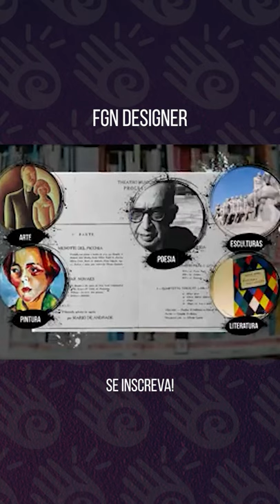Semana de Arte Moderna | Fgn Designer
Aqui falamos sobre arte, cultura, filosofia, designer, entre outros assuntos. Se você gosta deste tipo de conteúdo, junte-se a nós! É sempre um prazer trocar conhecimento. Seja bem vindo ao canal Fagner Carvalho (fgn designer).

Fagner é arte educador, teólogo e mestre em educação. Possui cursos avançados em filosofia e atua diretamente em projetos de arte e multimídia em colégios, escolas e seminários. É um incansável entusiasta das ciências humanas. Além de Professor, é produtor e compositor.

Produção:
Fgn Designer (Fagner Carvalho)